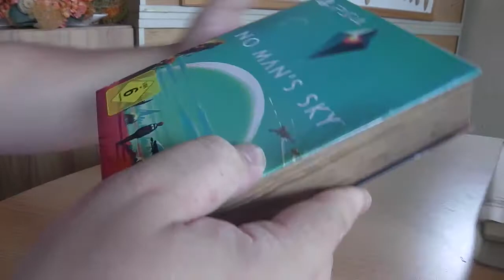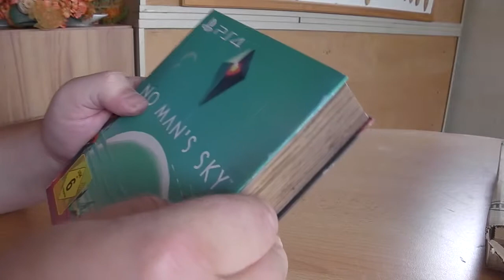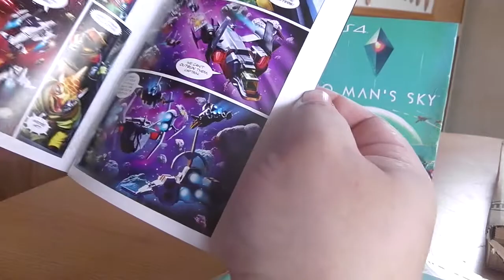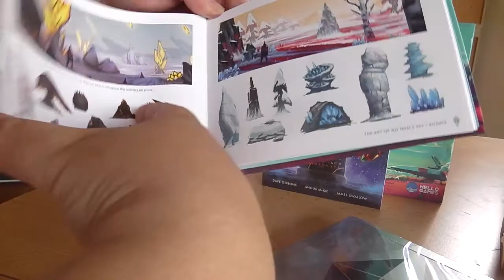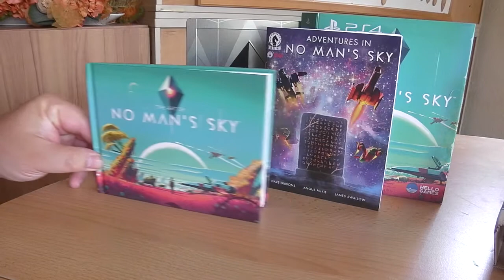No Man's Sky Limited Edition ✮ Unboxing -720p | 60Fps | PS4-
No Man's Sky Limited Edition Unboxing German
Publisher: Sony Interactive Entertainment, Hello Games
Entwickler: Hello Games
Plattform: PC, PS4
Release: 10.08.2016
Genre: Action, Adventure

Ihr habt Euch entschieden "No Man's Sky" zu kaufen und Ihr wollt Uns ein wenig unterstützen? Dann hab ich hier Direktlinks für Euch:

► No Man's Sky (PC) bei Amazon

GamersCheckLP Homepage

TeamSpeak

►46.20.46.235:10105